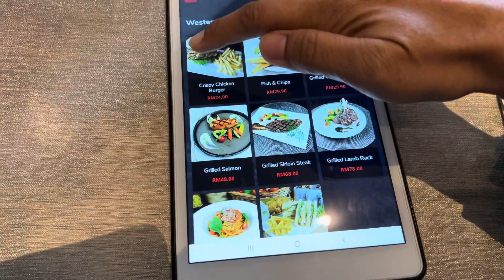Dine In Weil Hotel, Ipoh Mali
Weil Hotel di Ipoh Perak ini bersambungan dengan Ipoh Parade. Jika anda menginap disini, 10 saat je dah smp mall dari Lobi Hotel.

Jgn risau nak Dine In, harga mampu bayar tau. Makanan mmg lazat . Mana x nya Chef yg masak.

Jom la try